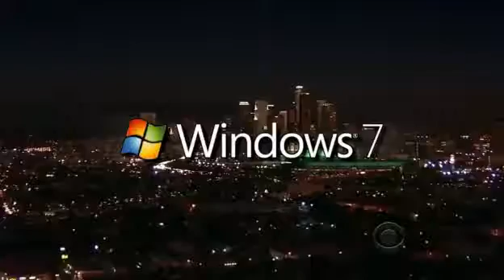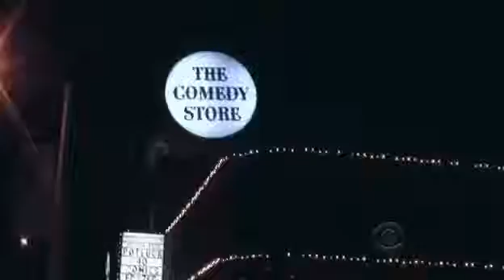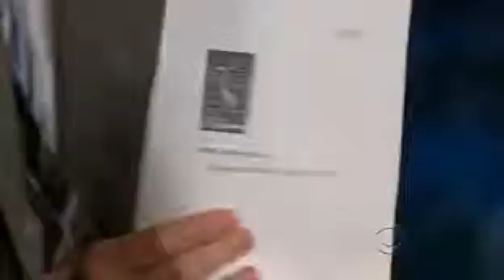Late Late Show with Craig Ferguson 6/4/2010 Jennifer Tilly, Ed Alonzo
Late Late Show with Craig Ferguson 6/4/2010 Guests: Jennifer Tilly, Ed Alonzo.